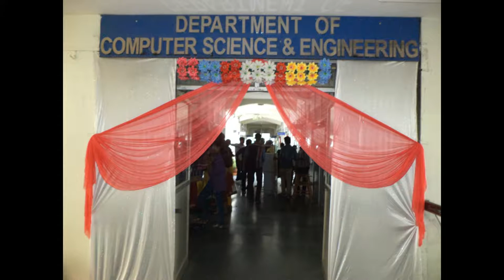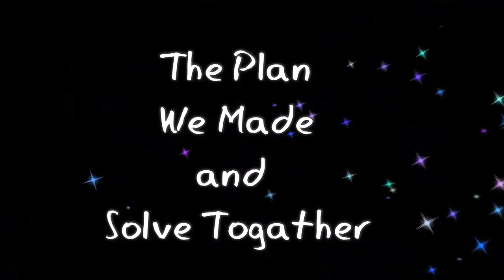SVERI BE CSE 2014-2015